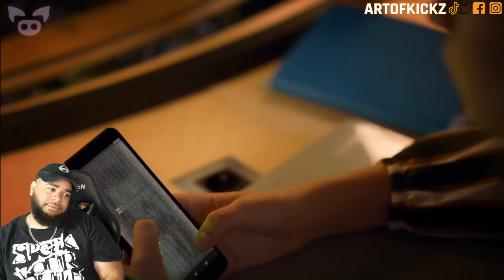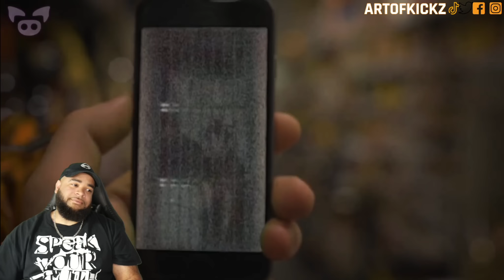I'm Not Sleeping Tonight - 5 SCARY Ghost Videos That Will MESS YOU UP BRO...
Artofkickz

Link To Original: